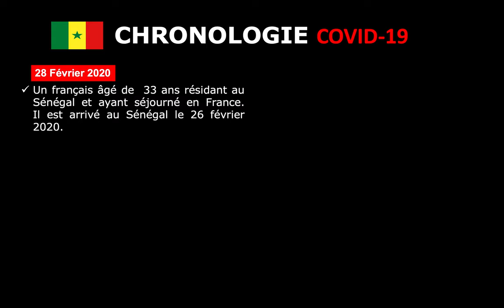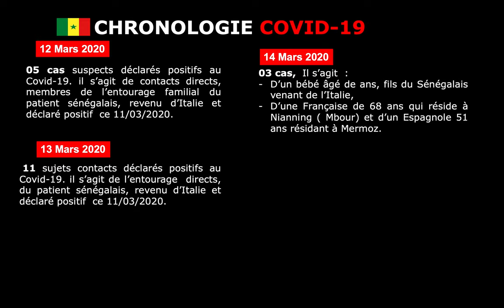SENEGAL 5 NOUVEAUX CAS COVID 19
Le ministre de la Santé et de l’Action sociale, Abdoulaye Diouf Sarr, a annoncé ce mercredi 5 nouveaux cas positifs de coronavirus sur les 25 tests effectués. Il s'agit de 3 cas importés, 2 cas contacts déclarés positifs, respectivement un contact d'un des cas d'hier (Mardi), et un contact du cinquième cas qui a réalisé énormément de contacts.

Ces 5 nouveaux cas portent à 36 le nombre de personnes atteintes de la maladie au Sénégal. Deux personnes ont été déclarées guéries, ce qui revient à 34 cas sous traitement.

La prise en charge des patients hospitalisés à Dakar et à Touba se déroule correctement.

Vous pouvez aussi  voir sur ce lien  les communiqués du Ministère de la santé  et de l'Action Sociale du Sénégal.